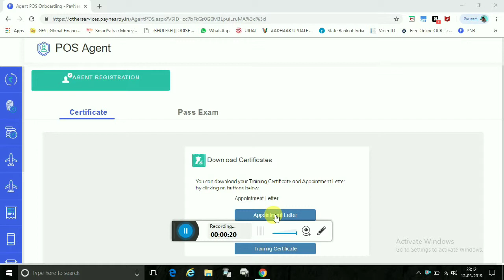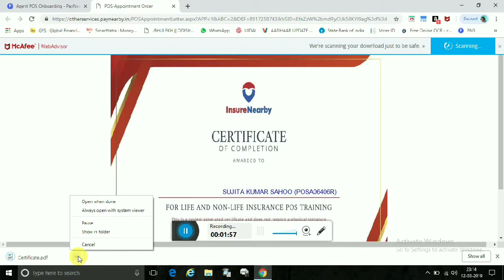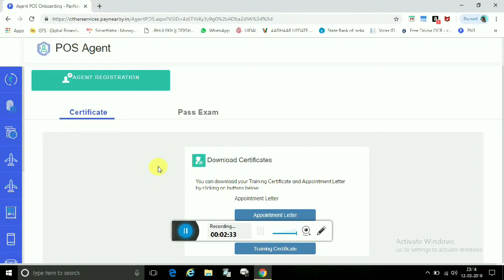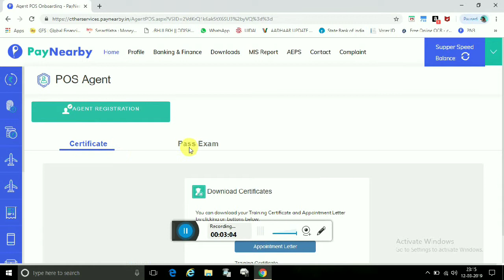How to Download Paynearby Training Certificate & Appointment Certificate सर्टिफिकेट डाउनलोड करें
How to Download Paynearby Training Certificate & Appointment Certificate || Paynearby सर्टिफिकेट डाउनलोड कैसे करें
How to Give RASCI Exam on Paynearby || ५०० रूपए मुफ्त में कैसे पाएं

Your Questions
how to download Paynearby certificate
how to get POS agent certificate
how to download POS agent certificate
how to get Paynearby certificate

# About PayNearby –

PayNearby is a platform for Retailers to become a part of Digital India Initiative as Business Correspondents of Banks and increase the income by providing financial services to their regular customers. The company plans to empower 20,00,000 Retail shops across Tier I, II and rural towns in India. Using the power of Mobile and Aadhaar, we have made it our mission to transform our nation’s retail stores into Fintech Marts. Our Retail store is the future Digital Pradhan and will lead the movement to digitize cash by offering services like Domestic Money Transfer (DMT), Aadhaar Enabled Payment Service (AEPS), Recharge and Bill Payments.